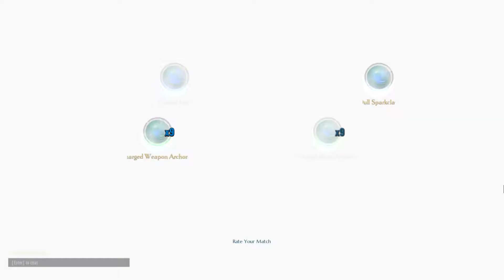Heroic Shockjaw Nayzaga Fail Win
Game: Dauntless
Developer: Phoenix Labs

No potions, no revives, just a lantern and a whole lot of luck.

(I allowed the vid to continue playing, so you could see this was a heroic pursuit)
Game: Dauntless
Behemoth: Shockjaw Nayzaga (Heroic)